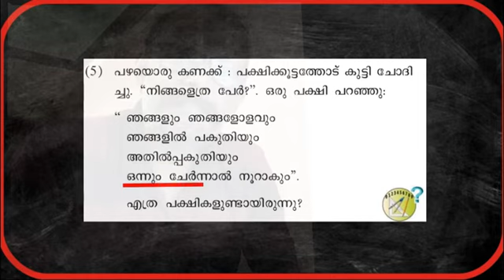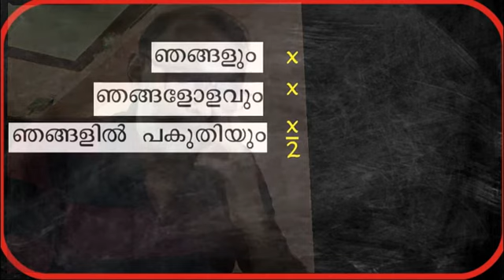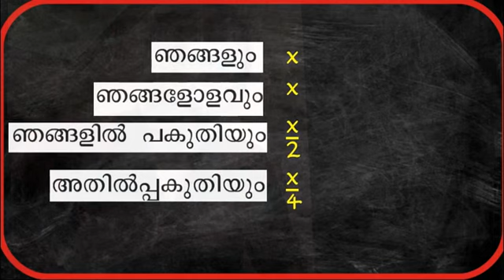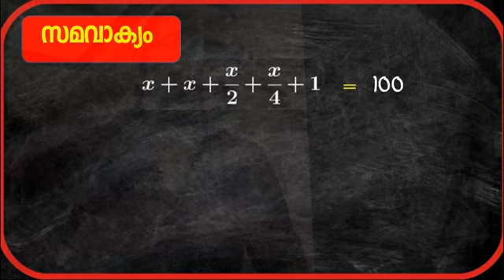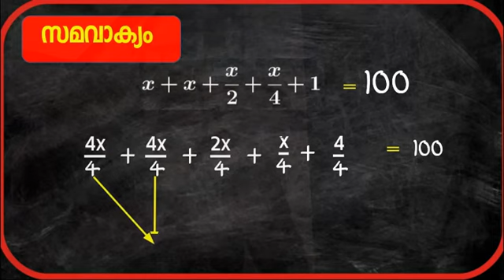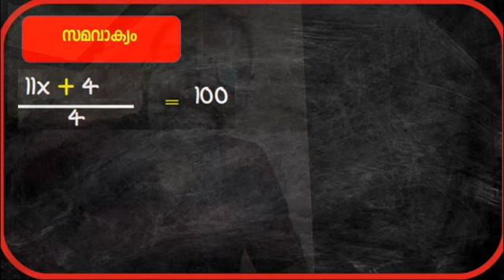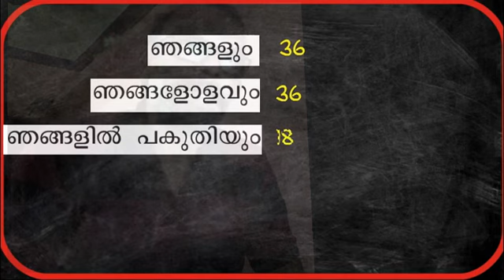സമവാക്യങ്ങൾ : Page 37 : പക്ഷിക്കണക്ക്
ഞങ്ങളും ഞങ്ങളോളവും ഞങ്ങളുടെ പകുതിയും അതിൻ്റ് പകുതിയും 1 ഉം ചേർന്നാൽ 100 എങ്കിൽ ഞങ്ങളെത്ര?